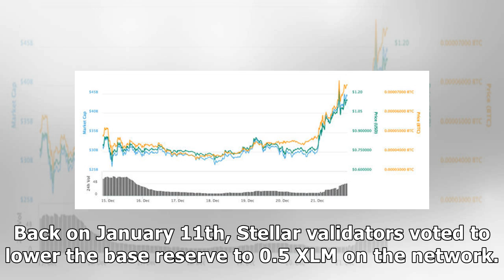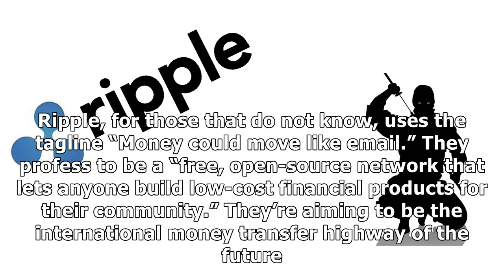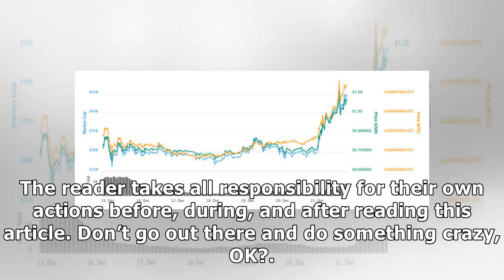Gain ripple with the stars: the fight against the tide dropping BTC USDby News 24h